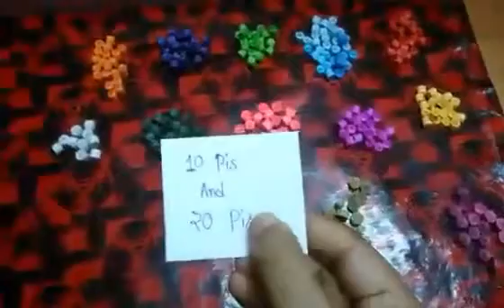DIY Paper Quilling Pen Stand | Quilling Art | Pen Holder 💝💝 [Art and Craft- 1]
Hi guys,

in this video I show you how to make " Quilling Pen Dani"

video accha lage to please comment and like kar dena.

Have fun!

ingredients:
1.Quilling paper
2.Quilling stric
3.Katiz paper
4.Bord
5.Sizer
6.Glue

Quilling art
Quilling craft
Quilling paper craft
Paper craft quilling
DIY Quilling paper craft